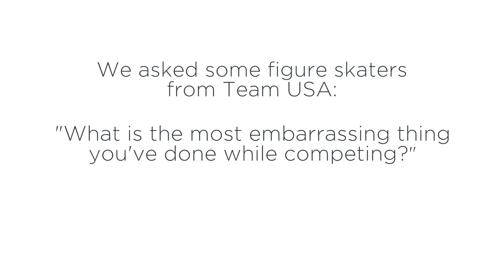Most Embarrassing Figure Skating Moment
We asked Team USA members Charlie White & Meryl Davis, Max Aaron, Gracie Gold, Samantha Cesario, Agnes Zawadzki, and Lynn Kriengkrairut & Logan Giulietti-Schmitt, Marissa Castelli & Simon Shnapir what their most embarrassing moment competing was.

For complete coverage, exclusive interviews and news on all things figure skating visit U.S. Figure Skating Fanzone